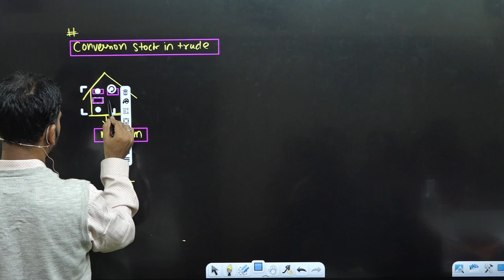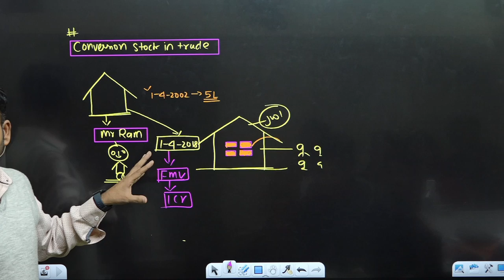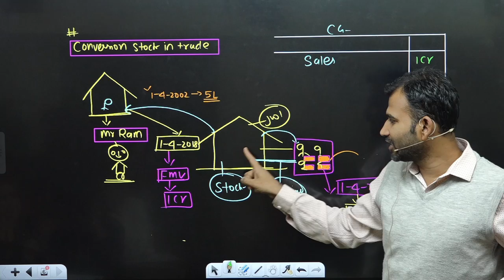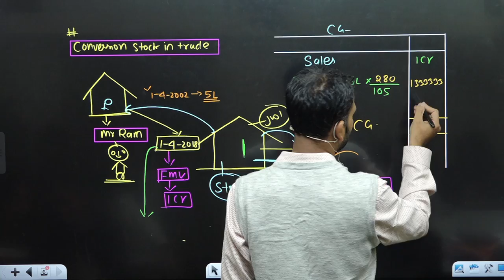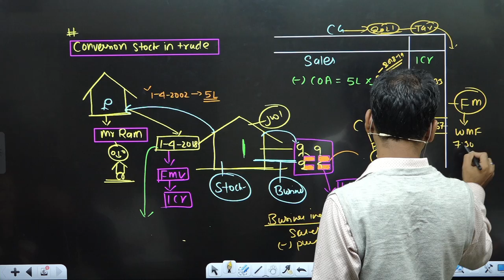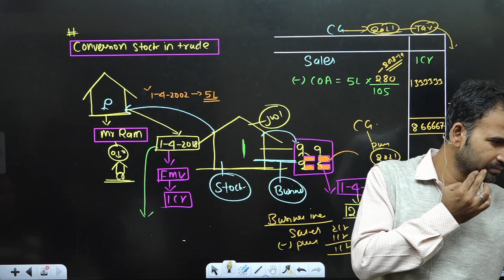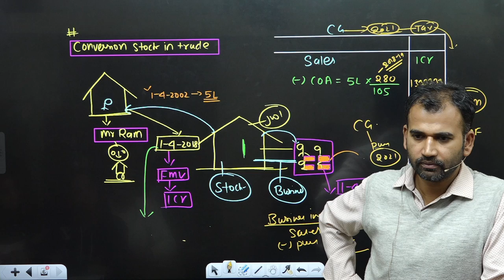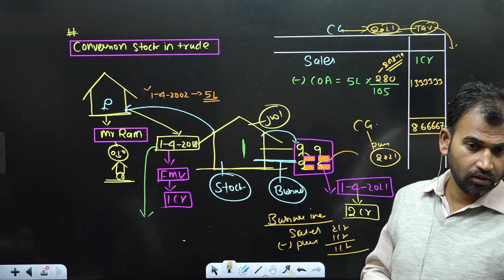income tax for b.com class || part 10 || capital gain || bcom class || sol/du/soldu || by anuj sir